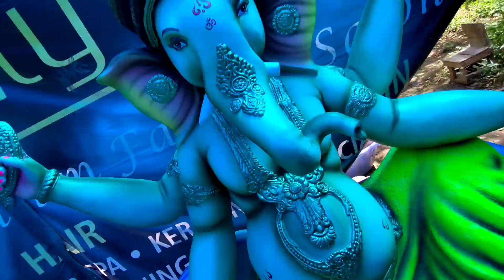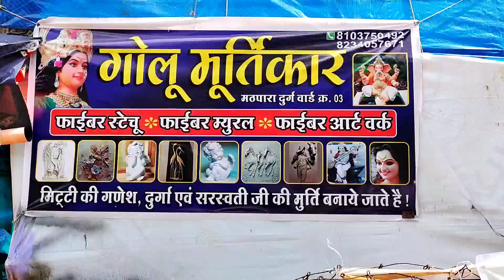ll गोलू मूर्ति कला केन्द्र दुर्ग ll Golu Murti Kala Kendra Durg ll Amitvlog ll Bhilai Chhattisgarh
ll गोलू मूर्ति कला केन्द्र दुर्ग llGolu Murti kala kendar durg ll Bhilai city llBhilai Chhattisgarh ll

Bhilai city

thoda let hai but sorry yaar aap sabke samne Durg mein sthit Golu Murti Kala Kendra ka ye video pesh kar raha hun video Achcha Lage to like share and subscribe to my channel 🙏🙏